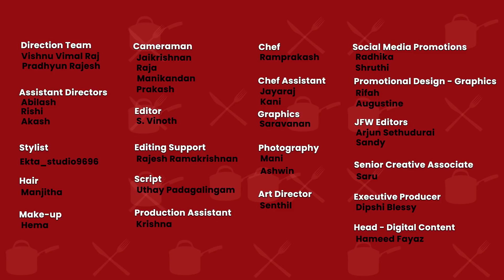KUZHI PANIYARAM WITH TOMATO CHUTNEY| GET SET COOK BY ANU HASAN | JFW COOKING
Presenting you the Fourth episode of GET SET CO0K BY ANU HASAN!
In this episode, Anu will be bringing you the recipe of  "KUZHI PANIYARAM WITH TOMATO CHUTNEY".

Eating good food, without a question, would rank at the top or close to the top of everyone’s daily pleasures, but cooking it is a different question altogether. Well, are you tired of relying on someone else to give you the food you so dearly love? JFW and Anu Hasan are here to help.

This will be followed by a new recipe every Wednesday at 2pm. So are you ready to Get Set Cook?

BUTTERFLY PRODUCT DESCRIPTION:
Mixer Grinder :Mixer Grinder : Matchless 4 Jar |Non Stick Cookware : Raga Paniyarakkal and Granza Fry Pan

RECEPI:
Ghee
Mustard - 1/2 tsp
Green Chilli - 1tsp (chopped)
Curry Leaves
Garlic - 1tsp
Onion - 3 tsp
Green Beans - 1/2 cup
Salt
Coriander Leaves
Dosa Batter
Ghee
TOMATO CHUTNEY :
Tomato - 2nos
Ghee
Mustard - 1/2 tsp
Curry Leaves - 1/2 tsp
Tomato Puree
Salt